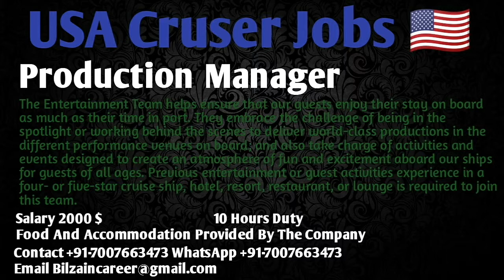USA CRUSER PRODUCTION MANAGER JOBS